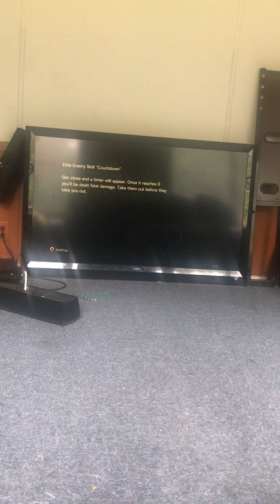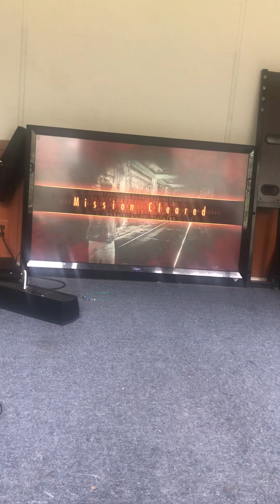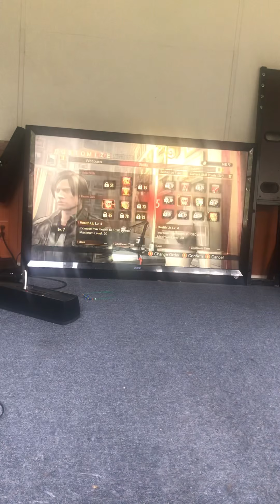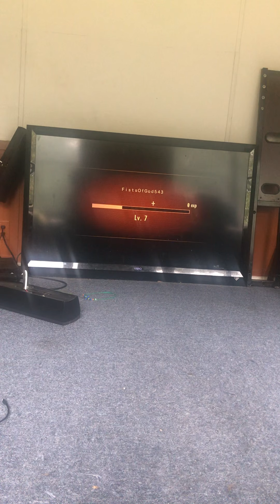Re revelations 2 raid mode fun episode 2